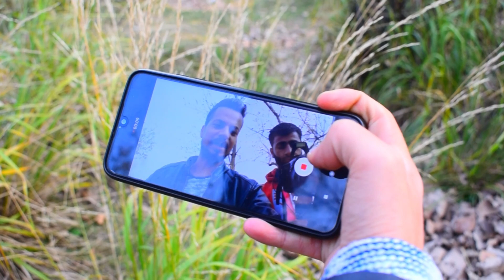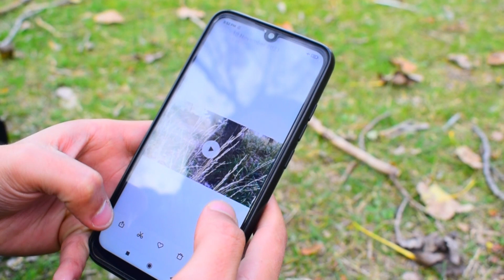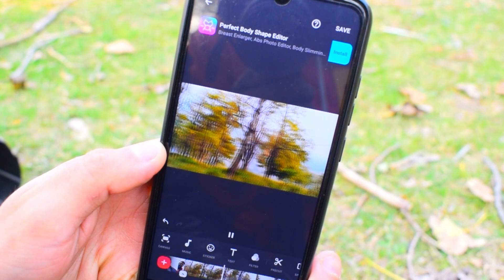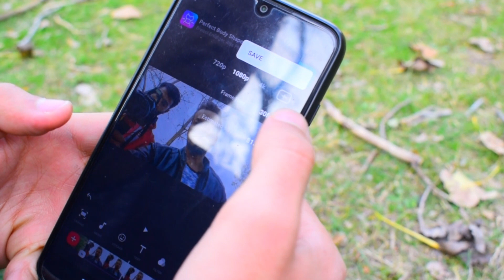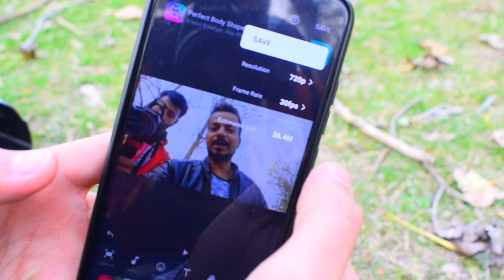How To Start A VlogChannel | How To Shoot Vlog | How To Edit Vlog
APPLICATION I USED TO EDIT : * INSHOT*

ABOUT ME 😎

I AM RAASHID SARFARAZ FOR BARAMULLA J&K .